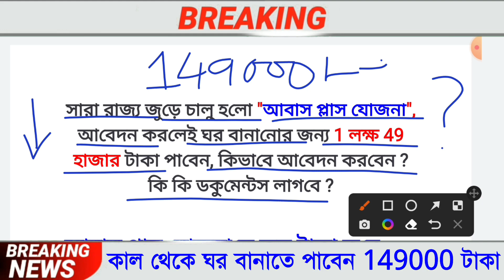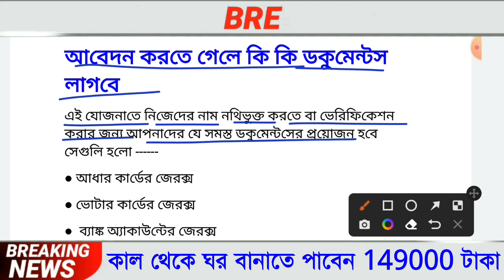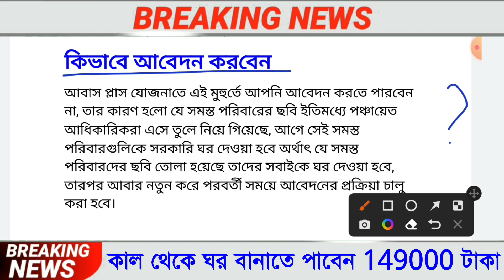চালু হচ্ছে আবাস প্লাস যোজনা 2022, Pradhan Awas Plus Yojana 2022, Bangla Awas Yojana 2022, PMAY 2022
চালু হচ্ছে আবাস প্লাস যোজনা 2022, Pradhan Awas Plus Yojana 2022

Topic we covered:
1) আবাস প্লাস যোজনা
2) প্রধানমন্ত্রী আবাস প্লাস যোজনা 2022
3) প্রধানমন্ত্রী আবাস প্লাস যোজনা
4) Pradhan Mantri Awas Plus Yojana
5) Pradhan Mantri Awas Yojana
6) How to apply Pradhan Mantri Awas Plus Yojana 2022
7) How to apply Pradhan Mantri Awas Plus Yojana
8) How to apply Pradhan Mantri Awas Yojana Online
9) awas plus yojana 2022
10) pradhan mantri awas yojana 2022
11) awas plus new registration 2022
12) awas plus yojana list 2022
13) pradhan mantri awas yojana list 2022 14) pradhan mantri awas yojana online apply
14) awas plus app, awas+
15) pmayg 2022
16) pmay urban 2022
17) awaas+
18) pmay list 2022
19) awas plus aadhar link
20) awas plus aadhar link consent form
21) pradhan mantri
22) awas plus yojana
23) pradhan mantri awas yojana form fill up 24) pmay gramin online apply
24) pmayg nic in 2022 new list
25) pmay online application